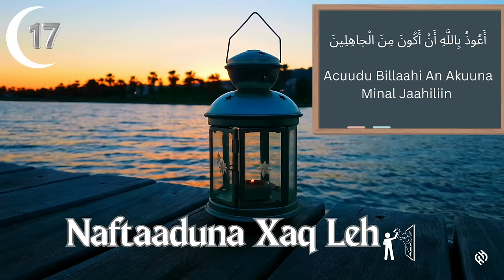Episode 17: Dabar |Naftaaduna Xaq Leh| Ramadan 2024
أَعُوذُ بِاللَّهِ أَنْ أَكُونَ مِنَ الْجاهِلِينَ
Acuudu Billaahi An Akuuna Minal Jaahiliin